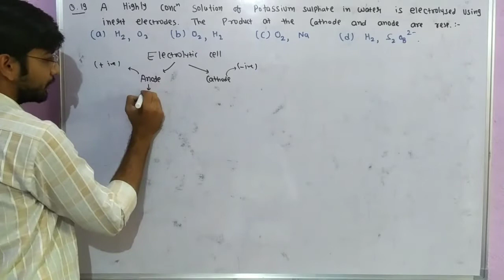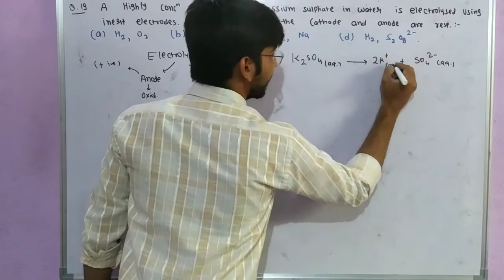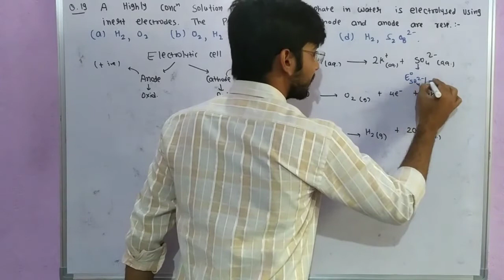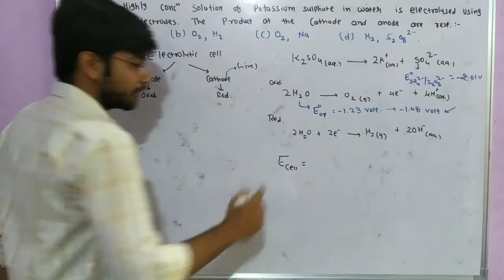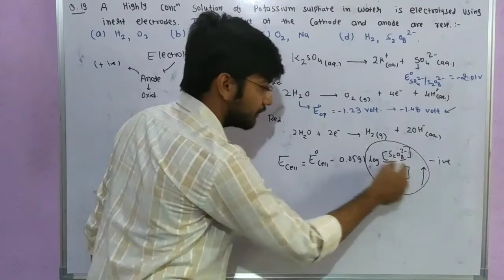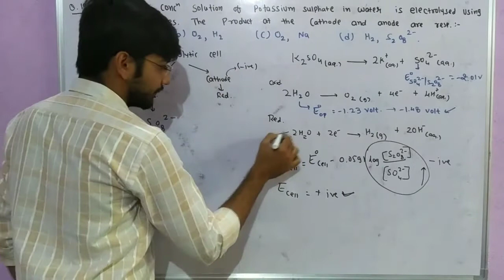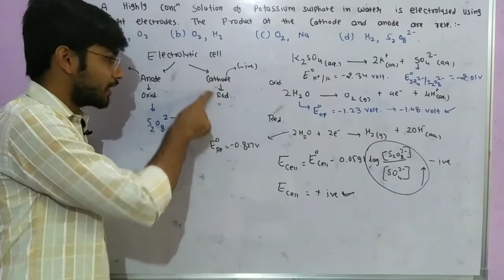A highly Concentrated solution of Potassium sulphate in water is electrolysed using inert electrode.